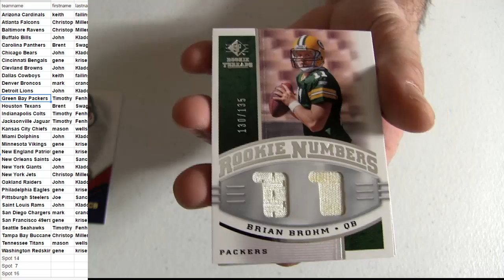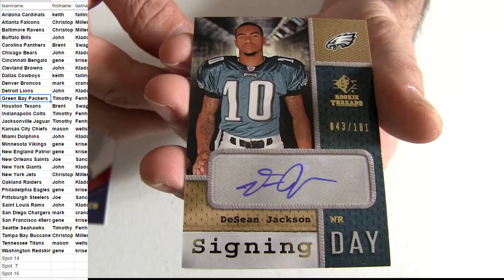08 SP FB Pack #7